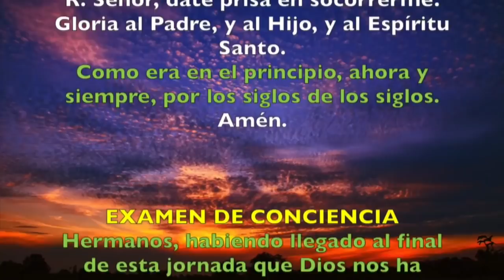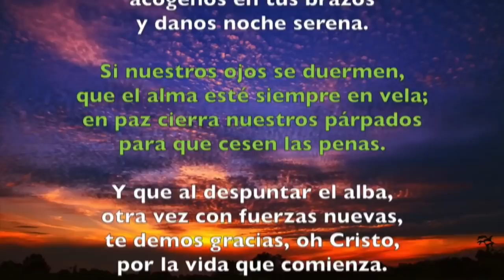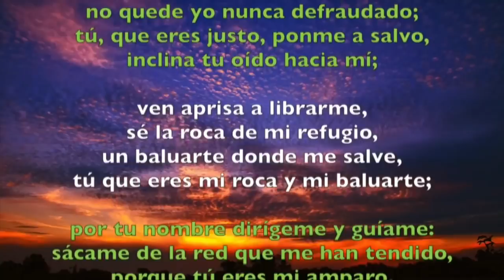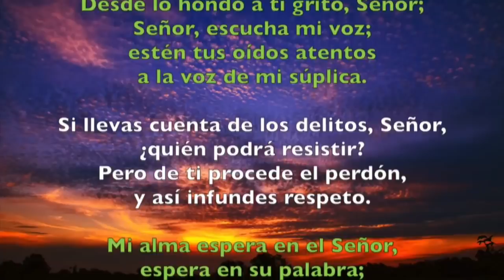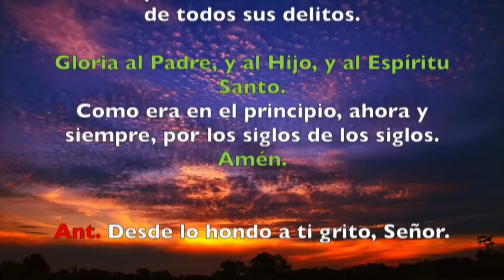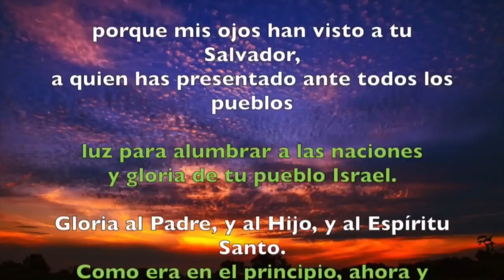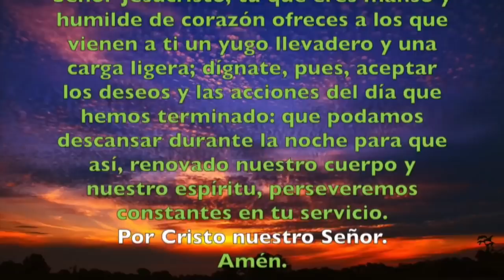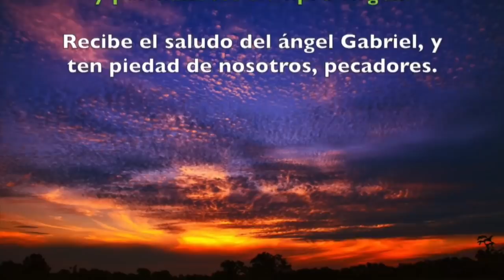Oración de la noche (Completas) MIÉRCOLES 01 DE ENERO 2020 | Padre Sam | Producción Crisol